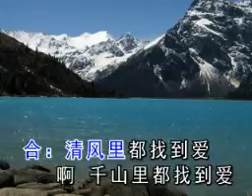晴晴 只有情永在